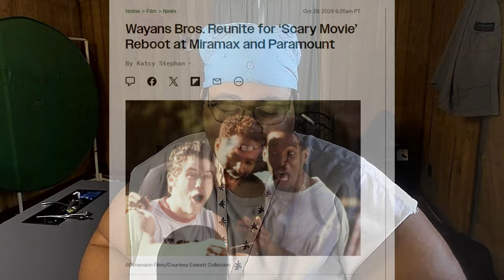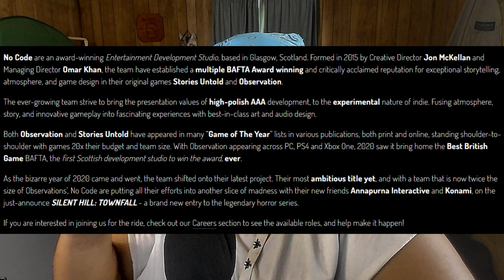Let's Chat real quick